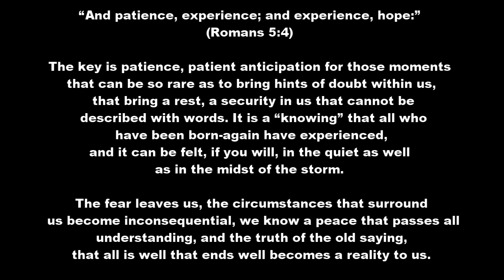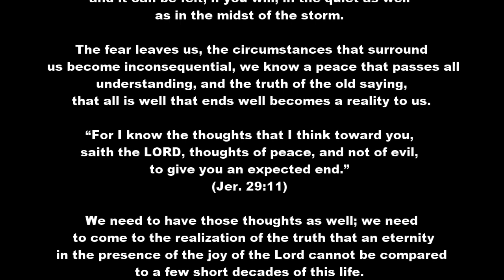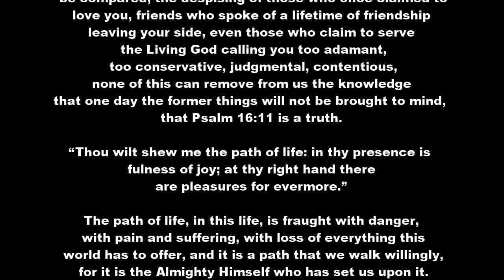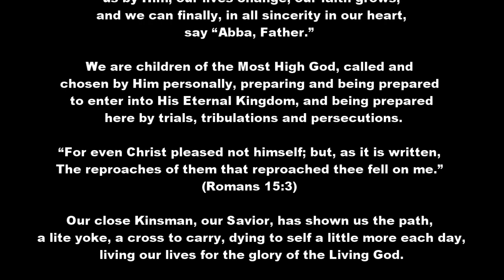Encourage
Along with all the frustrations, with the mocking’s and ridicule, and I would dare say for those who today sit in prison houses for the name of the Lord Jesus Christ, comes moments when the praise flows freely from us. From simple, heartfelt “Thank you’s,” to songs that run through our minds as well as past our lips.